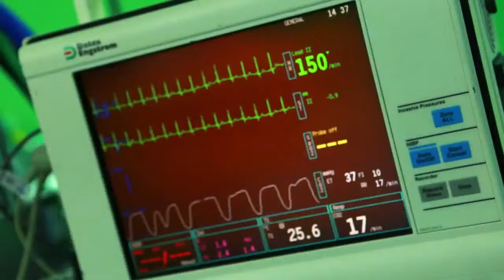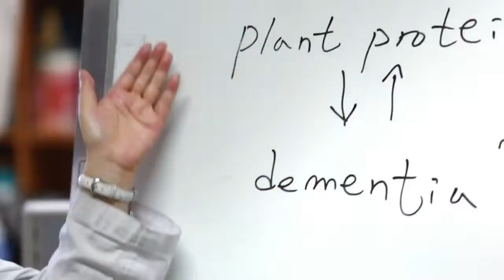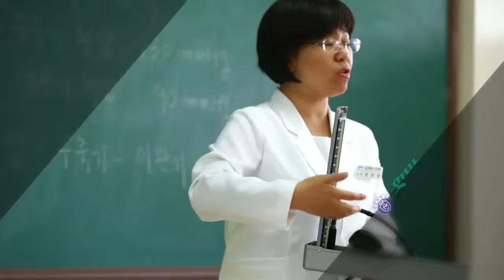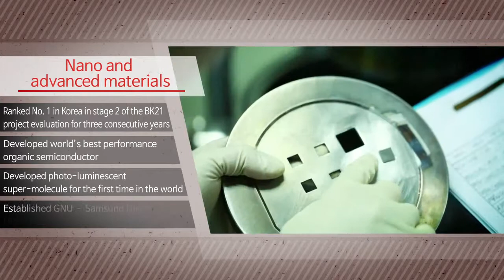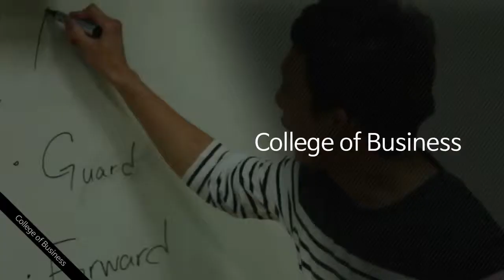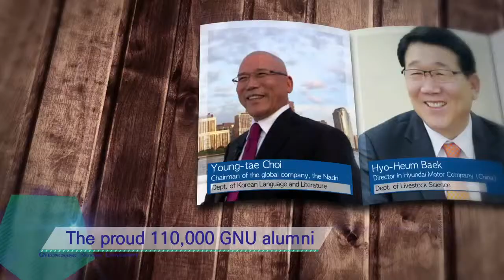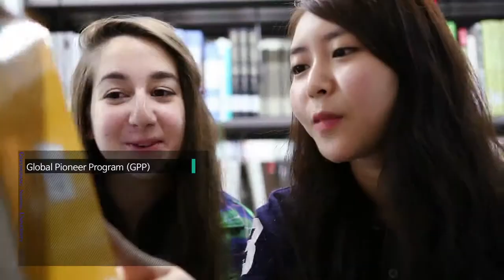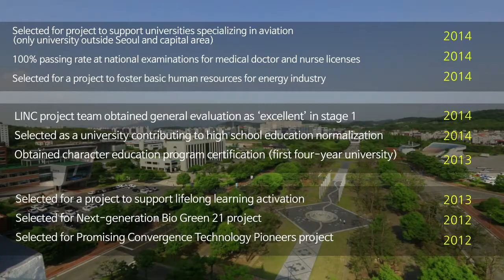2014, Gyeongsang National University(GNU) video(English version)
2014, Gyeongsang National University(GNU) video(English version)